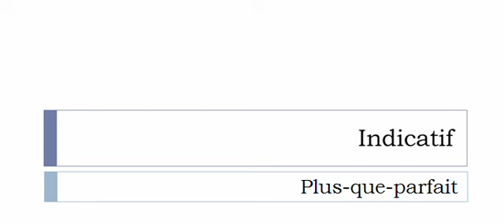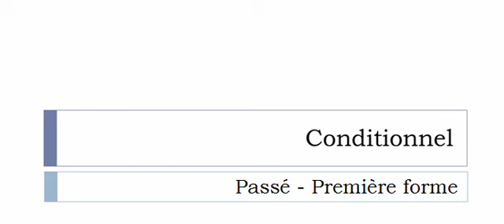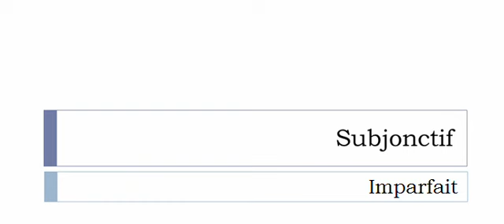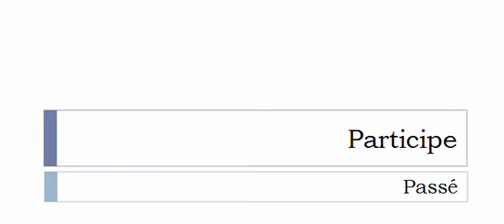Conjugaison française = Toutes les formes